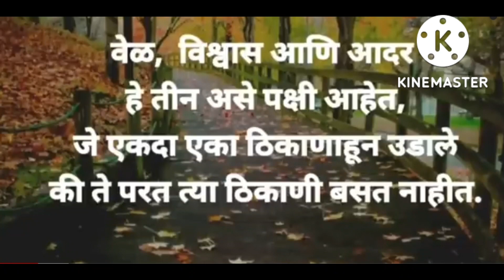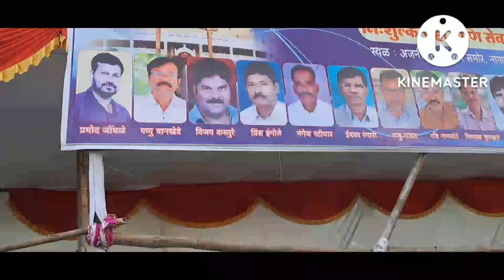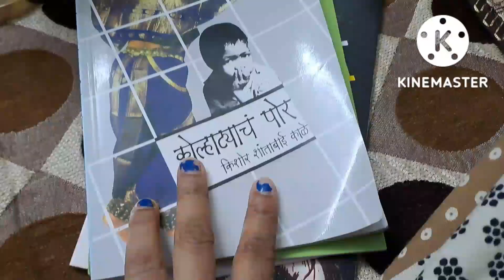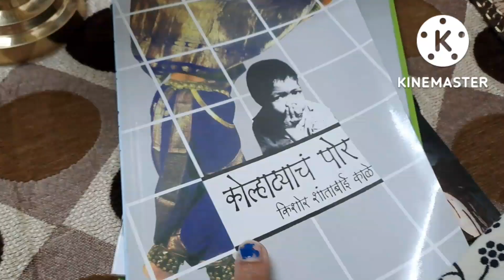एवढ्या वर्षात पहिल्यांदा बघितलं🥹, दीक्षाभूमीवर दसऱ्याच्या दिवशी काय शॉपिंग केली,३०००/इच्छा राहिली